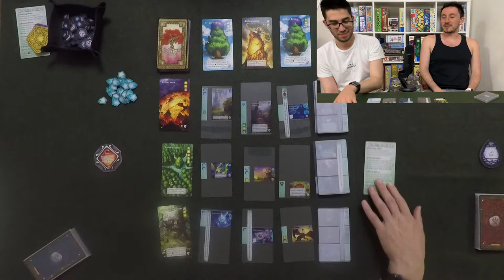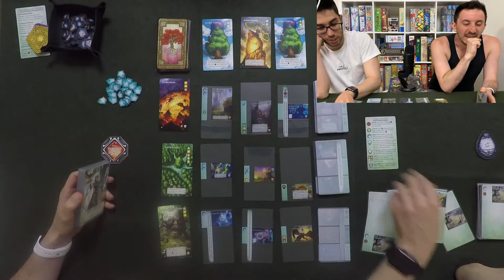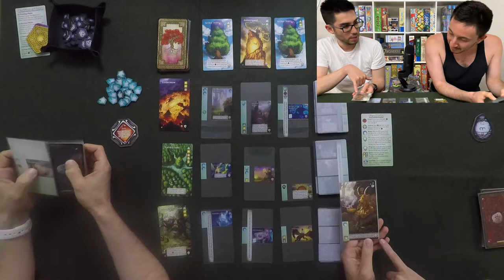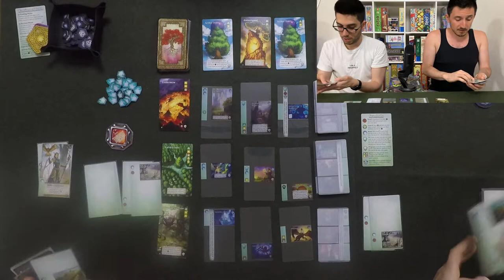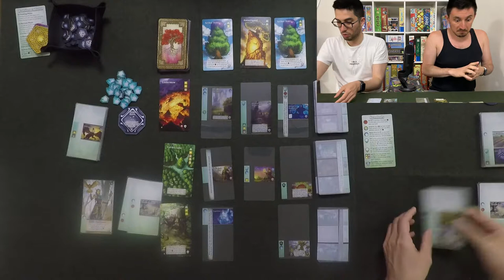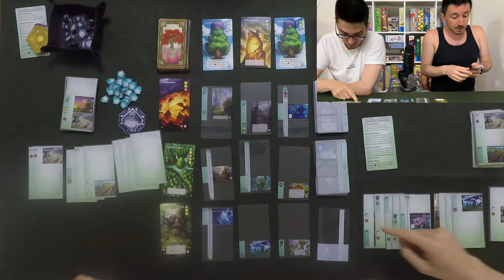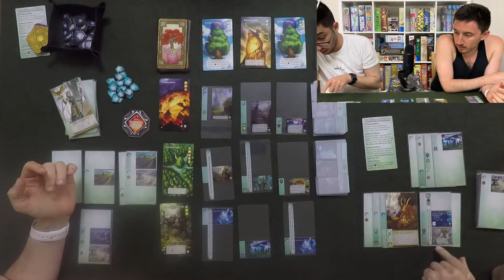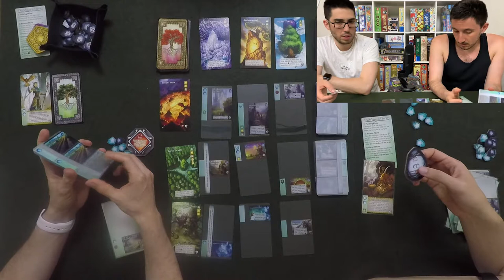Mystic Vale: Twilight Garden + Conclave Playthrough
Uncut Gayming plays through and reviews Mystic Vale: Twilight Garden and Conclave by Alderac Entertainment Group

2-4 Players
45-60 Min